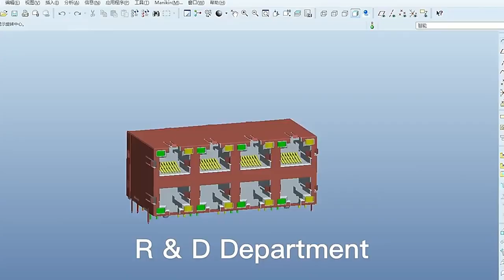RJE291660014G Compatible ZhuSun Jack Ask for Datasheet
OEM/ODM Factory offer replacements 100% cross RJE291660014G. Reduce COST BY 30%. Reduce LEAD TIME BY 50%.